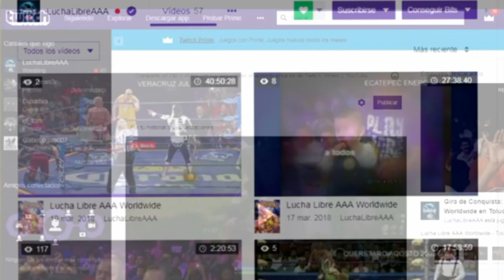¿WWE copió las luchas cinematográficas de AAA? - Cibernético vs. Vampiro Canadiense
LUCHA CINEMATOGRÁFICA.
BONEYARD MATCH.
VAMPIRO VS CIBERNETICO.
CIBERNETICO VS VAMPIRO.
LUCHA LIBRE AAA.
LUCHA TRIPLE A.
WWE.
WWE COPIA A AAA.
LUCHA TRIPLE A.
THE UNDERTAKER VS AJ STYLES.
AJ STYLES VS THE UNDERTAKER.
WRESTLEMANIA 36.
AAA TRIPLEMANIA.
LUCHADOR CIBERNETICO.
AAA CIBERNETICO.
CIBERNETICO AAA.
VAMPIRO CANADIENSE.
AAA VAMPIRO.
VAMPIRO AAA.
MEXICAN WRESTLING.
LUCHA LIBRE MEXICANA.
WWE VS AAA.
WWE THE UNDERTAKER.
THE UNDERTAKER AAA.
AJ STYLES WRESTLER.
AAA AJ STYLES.
AJ STYLES AAA.
PRESIDENT XL.